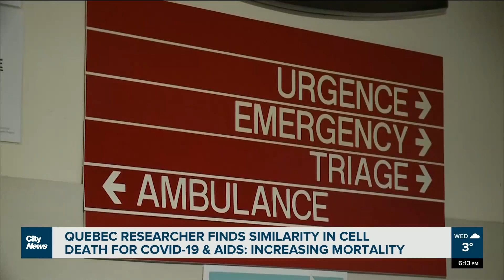Quebec researcher finds similarity in COVID-19 and AIDS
"This may have an impact on an individual's immunity," says Jérôme Estaquier, a researcher at the Université of Laval. He and a team discovered similarities in COVID-19 and AIDS, which may help with the death rate of COVID-19. Felisha Adam reports.